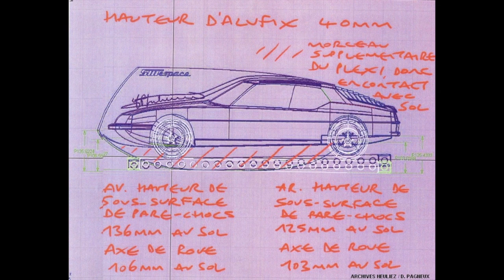1971 Citroën SM Espace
The new Citroën SM made a big impression when it was unveiled at the Geneva Motor Show in March 1970. Its unquestionably elegant styling was the creation of the in-house designer, Robert Opron.

With no convertible entered in the manufacturer's official catalogue, the coachbuilder Henri Heuliez presented a clever version at the Paris Motor Show in October 1971. Halfway between a coupé and a cabriolet, the car featured a roof which folded away in two sections. This allowed the retention of a central beam which ran lengthways giving the car rigidity and protection if it rolled, as well as the benefits of open-top driving.